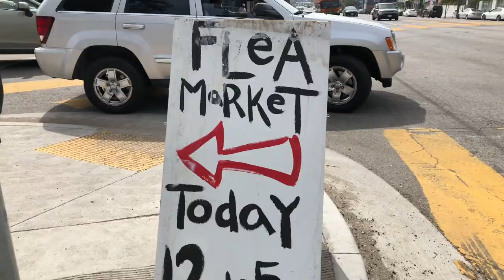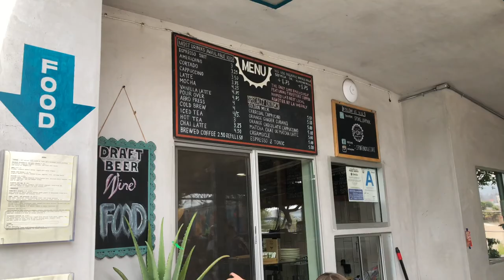Saturday with me feat. Sister LB